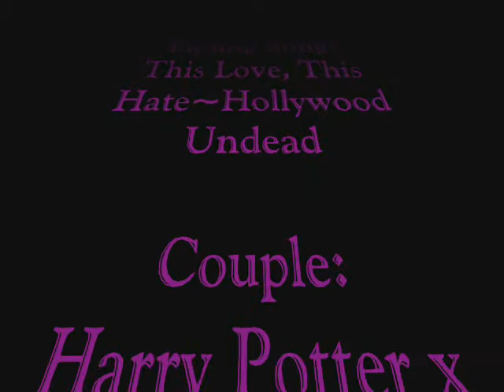~♥* Hermione Granger x Harry Potter~Young(FULL!)*♥~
PLOT
Harry is still not over the fact that Sirius died and is out to seek revenge, and he doesn't care if he get's killed or comes out alive but Hermione(who he is currently dating) refuses to let Harry go out in a Wizard War and get himself killed. Harry and Hermione's relationship is at risk as Harry refuses to not go, even when Hermione cries over the fact. When Harry still won't listen to Hermione their relationship takes a pit stop. When Harry leaves Hermione to battle against Draco for revenge on Sirius, Hermione is trying to toughen up and get her butt out to save Harry. When Draco and Harry are dueling, Draco uses and unforgivable curse and kills Harry (look I know when Harry is dead in my vid it's Ron in the 6th movie where he faints but bear with me) and when Hermione get's to the duel, she casts a spell which kills Draco (I know the clips where Draco is supposed to be flying back is Harry but once again, bear with me) which leaves students to raise there wands in remembrance.

Gray Scale: past, memories
NOTE: I had to shorten the song because I wanted to get it done today and I was too tired to do the full song...

NOTE 2: NO BAD COMMENTS!